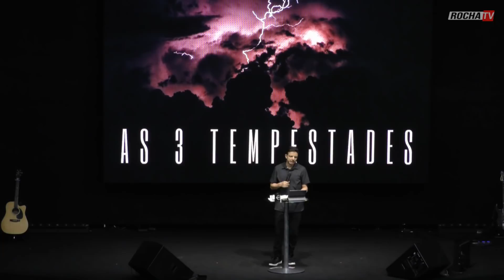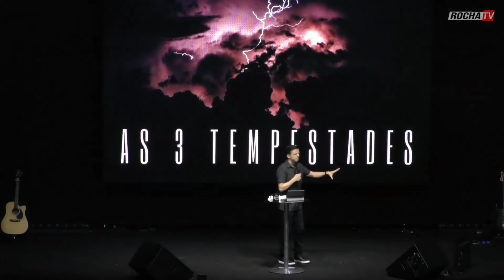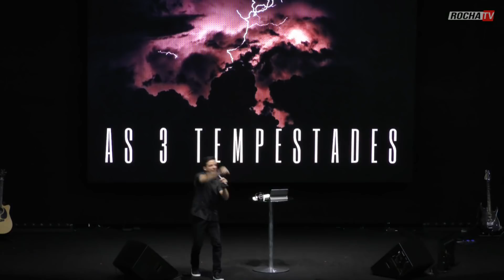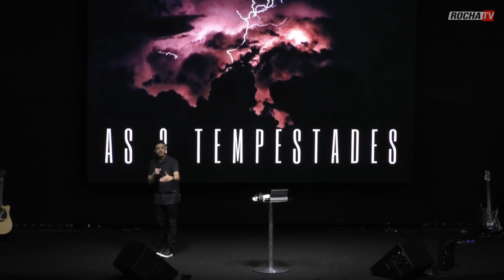PR. FRED FIGUEIREDO - AS 3 TEMPESTADES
ASSISTA E SEJA EDIFICADO

SOBRE NÓS:

UMA IGREJA PROCURANDO VIVER O REINO DE DEUS, BUSCANDO SER
RELEVANTE NA SUA COMUNIDADE LOCAL E NO MUNDO,
TRANSFORMANDO VIDAS PELO PODER DO ESPÍRITO SANTO.